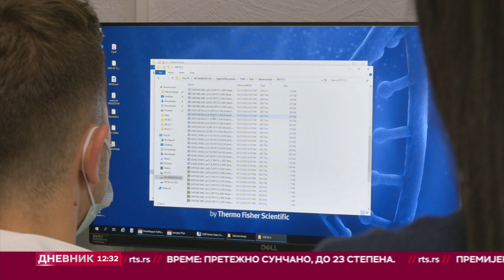GENETSKA OSNOVA RETKIH BOLESTI_RTS Nauka za TVD1 - 06.11.2023.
Retke bolesti pogađaju jednu osobu na 2.000 stanovnika bez obzira na uzrast i pol. Procena je da oko 330 miliona ljudi na svetu boluje od jedne od 7.000 retkih oboljenja, dok u Srbiji taj broj iznosi oko 500 hiljada.

novinar Viktor MANEVIĆ
snimatelj Rade BUBALO

Za genetičare i molekularne biologe je je najinteresantnija činjenica da preko 80 procenata retkih bolesti, zapravo, ima genetičku osnovu.

Za RTS Lab su govorili

1. Maja Stojiljković
naučni savetnik, IMGGI

2. Prof. dr Dušanka Savić Pavićević
Biološki fakultet BU